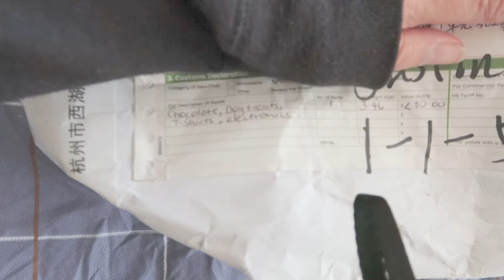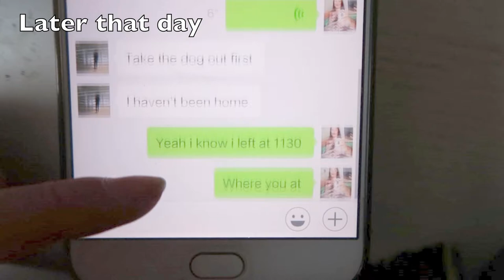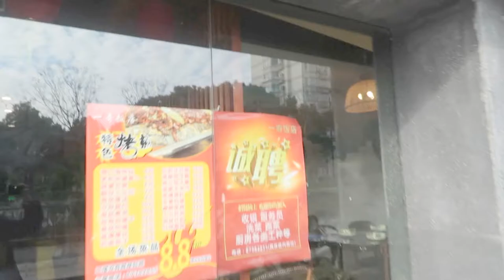//. january week 1.2 .\\ -VLOG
Hello Little Fishies!

Thanks for joining me!  I'm still trying to get shorter video times!  Please be patient with me!

XOXO
|| V I D E O & E D I T I N G   E Q U I P M E N T ||**

Canon G7X Markii
Canon Rebel T3i
Manfrotto Tripod Mini
SanDisk 32GB
SanDisk Cruzer Glide 256GB USB 2.0
Pisen SD Card Reader 6-in-1

|| G O O D I E S ||**

-If you are a new Uber Eats user, you can sign up with my invitation code (eats-diamondr2528ue) and you'll get $5 off your first order [up to a certain amount that varies by location].

- Ipsy is a personalized monthly makeup and beauty sample subscription.  For $10 a month, they'll send you a personalized glam bag.  Click the link above to check it out! (Also, by subscribing through the link above they will provide me with 250 Ipsy points which you can learn more about on their website.  At least check them out!)

- Boxycharm is a makeup subscription box that sends you 4 to 5 full-size makeup products.  Products range from makeup and skincare to beauty tools and color cosmetics.  Click the link above to check them out. (Also, by subscribing through the link above, or using the reference code at checkout, they will provide me with 'charms' which you can learn more about on their website.  At least check them out!)